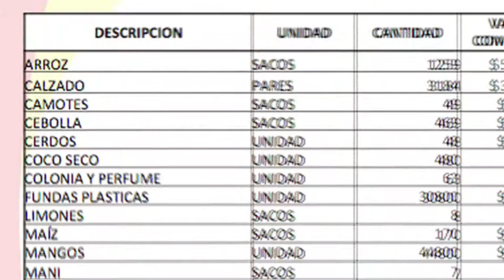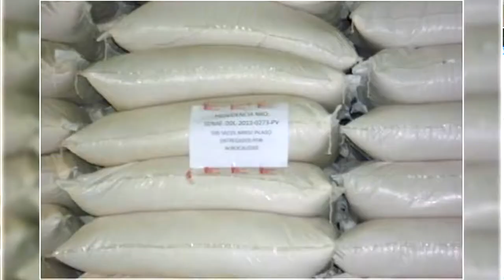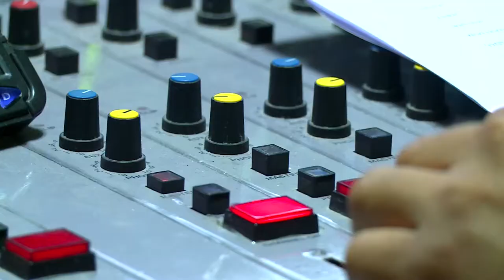Loja Habla - Servicio Nacional de Aduanas (SENAE)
Servicio Nacional de Aduanas SENAE.
Loja Habla 10/02/2014